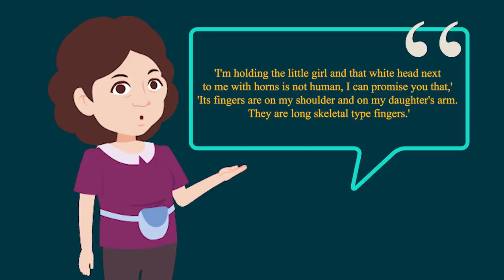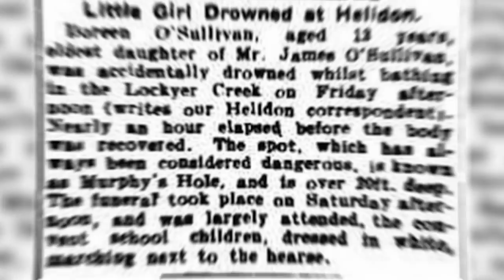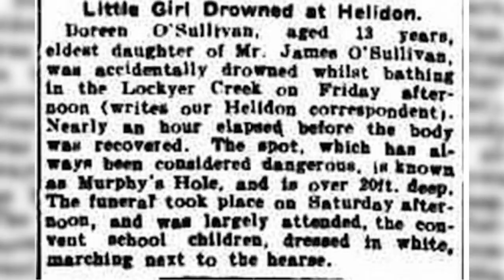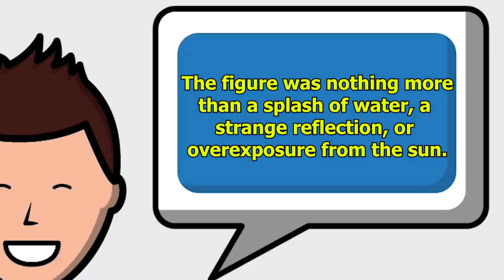Mom Spots Terrifying ''Ghost Baby' In Family Photo...